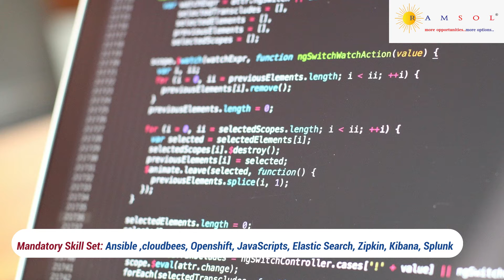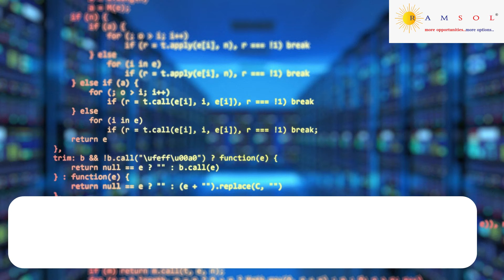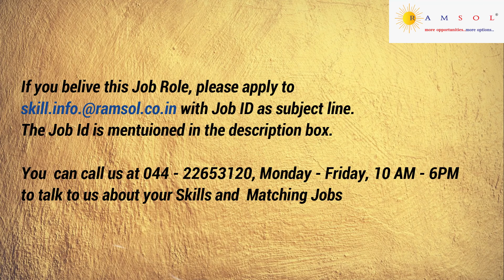ITDS Middleware Engineer | Middleware Engineer Jobs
We have summarized the job description with the skill sets needed to apply for the job. The job ID for this job id is ITDSMiddlewareEngineerHC71.